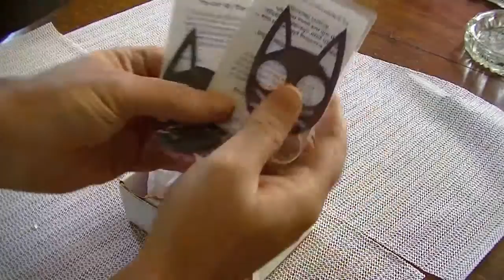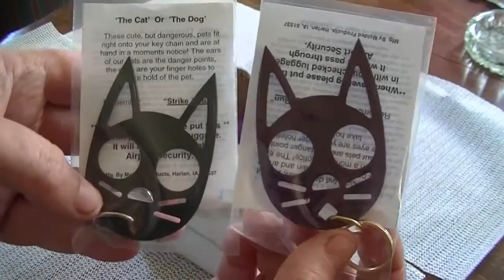Unboxing -TactigirlLola 100 sub giveaway, kitty Cat defensive key chain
Hey Folks Just want to thank Tactigirllola for having this contest. She has many thing tactical and Gun related.
I will be giving paying this forward , a keychain to Greatgaiagoddess  and Trace O'Liberty which both are Friends and have great youtube channels
Please find links below and sub to all three great channels!
Tactigirllola